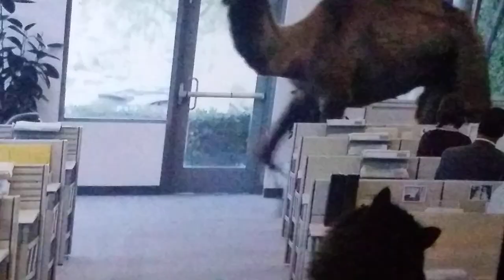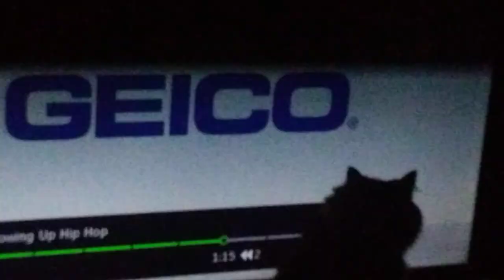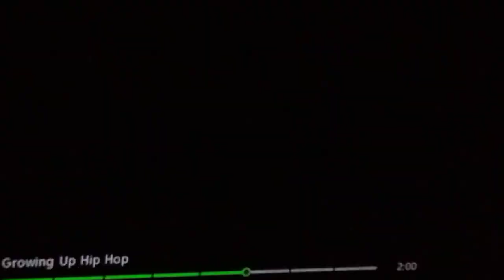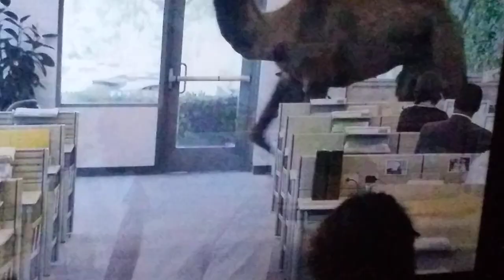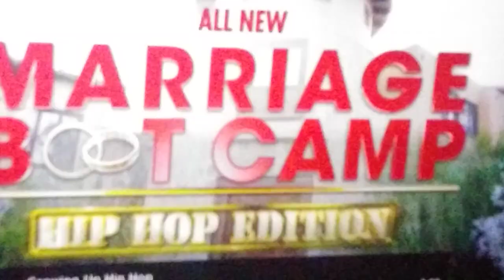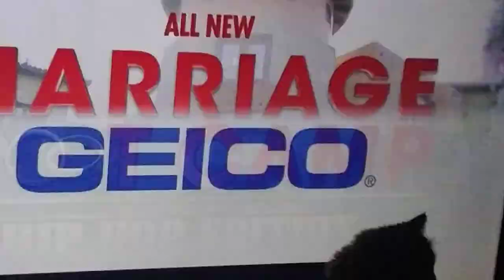🐫vs 🐱 GeicoCommercial 🐫 IF Ure not ntrstd save yourself😋 BYE😵 🐱Pe´attacks the 🐫Geico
Petah attacks LUMPYFACE
A Funny video for Cat Lovers -Pet Owners (Save yourself now if you're not an animal lover) 👋BYE

BTW NO VIDEOS on this channel are involved in YouTube Shenaniganations "we don't give a Flying Camels patooty!" I dnt work for Youtube😘I dnt wnt it nor´ need it!👋

🌟She is forever attacking the  📺 IT'S HILARIOUS!